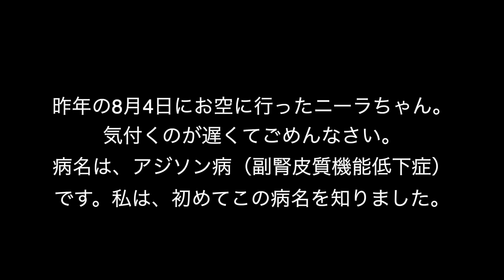ニーラちゃんがお空に旅立ちました フレンチブルドッグ 【French bulldog】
モナコの母であり、レベル、シェリーのおばあちゃんであるニーラちゃんが、去年の8月4日、アジソン病（副腎皮質機能低下症）でお空に行きました。
私達が犬舎に遊びに行くと、いつも元気な姿を見せてくれたニーラちゃん。
もう会えないかと思うと、寂しくて悲しくなります。
コロナの渦の中、ご連絡も出来ず、遊びに行くことも出来ず、こんなに遅くに知る事になってしまい、本当に申し訳なく思っています。
アジソン病という病名も初めて知りました。